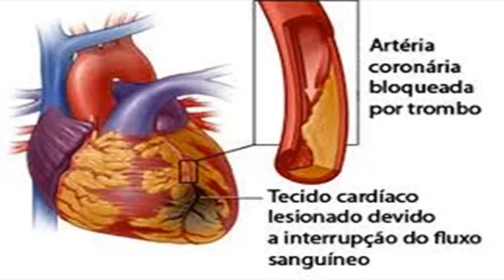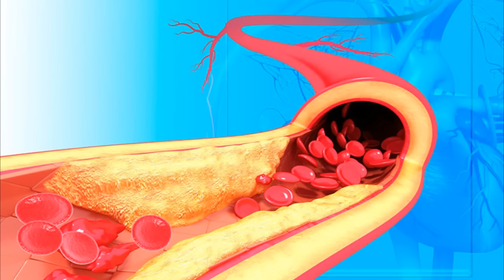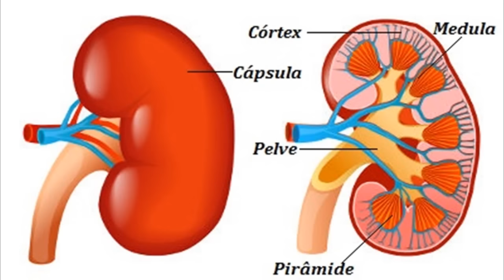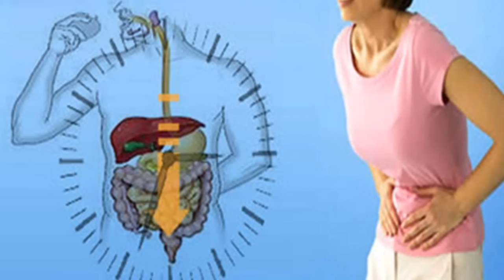Estresse - Tratamentos e Causas?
Curtam o vídeo ,compartilhem e se escrevam no Canal do YouTube e ative o 🔔 das notificações.